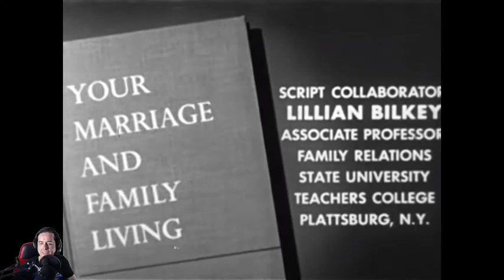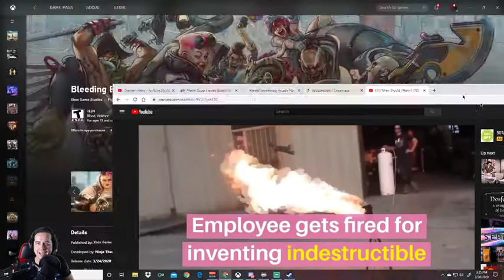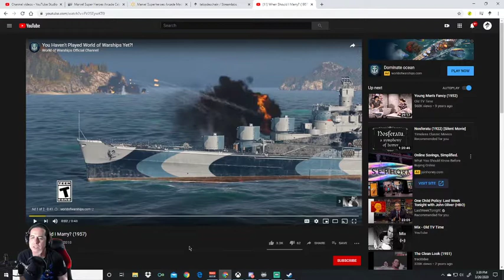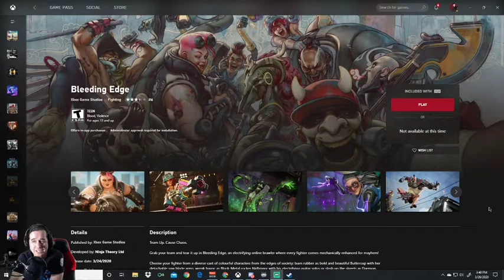Talos Riffs: (short) When Should I marry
What's with the obvious questions? When your ready, thats when. Also, some pretty awful adivec and painting any age the creators don't favor as leading toward it's own personal hell.